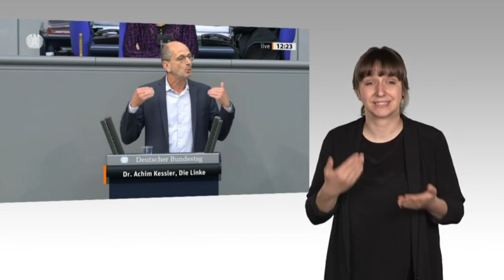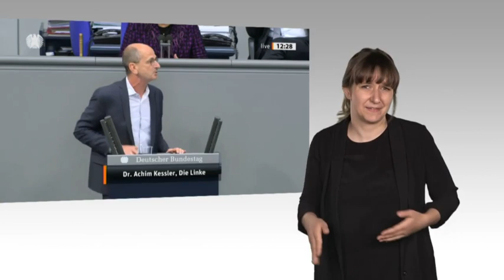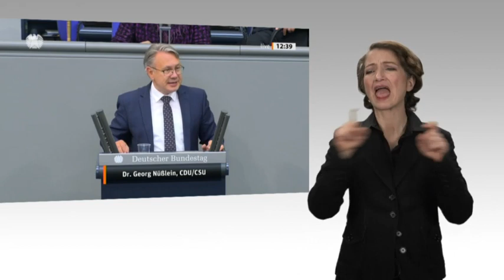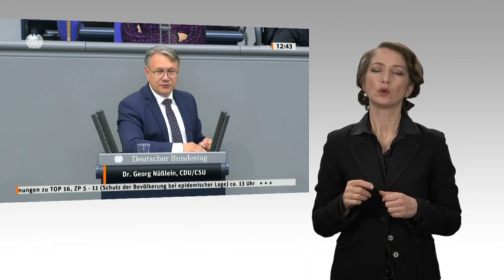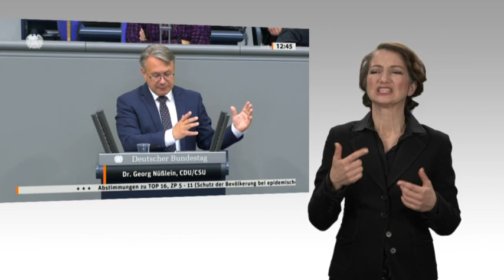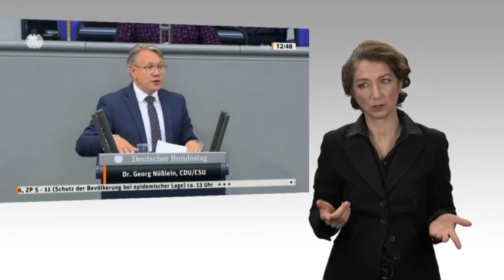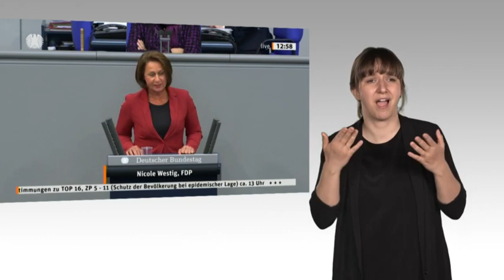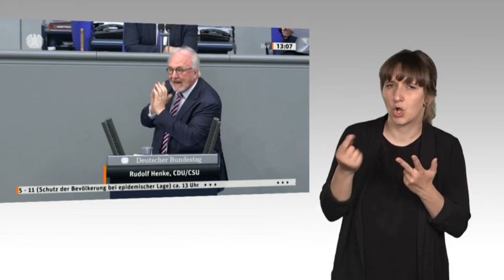Gebärdensprachvideo: Streit über Stra­tegien in der Ge­sundheits­politik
Nach der von Bund und Ländern beschlossenen Lockerung der Vorschriften in der Coronakrise fordert die Opposition langfristige Strategien zur Stärkung von Gesundheit und Pflege. Das jetzt vorgelegte zweite Gesetz zum Schutz der Bevölkerung bei einer epidemischen Lage von nationaler Tragweite beinhalte zwar einige begrüßenswerte Regelungen, reiche aber nicht aus, kritisierten Redner der Opposition am Donnerstag, 7. Mai 2020, in der ersten Beratung über den Gesetzentwurf der Koalitionsfraktionen. Im Anschluss wurde der Entwurf zur weiteren Beratung an den federführenden Gesundheitsausschuss überwiesen.